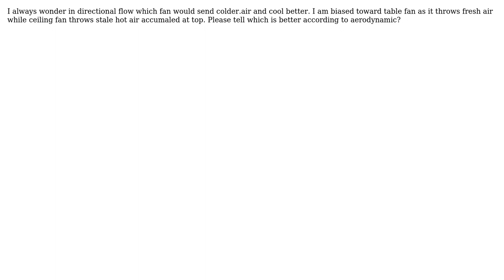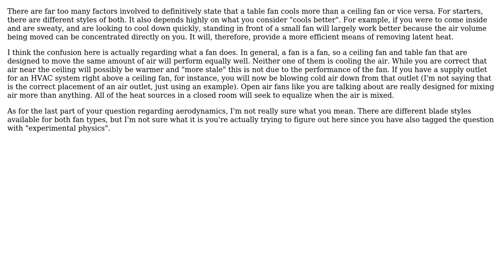Engineering: Ceiling or table fan better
With thanks & praise to God, and with thanks to the many people who have made this project possible! You are responsible for your own actions.